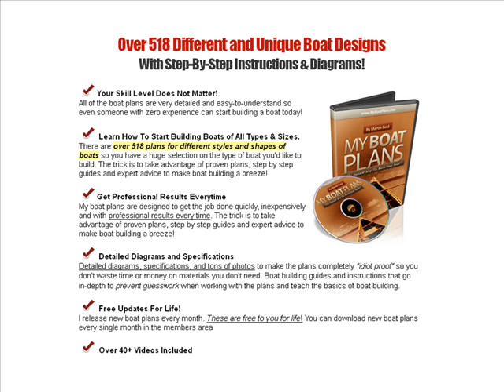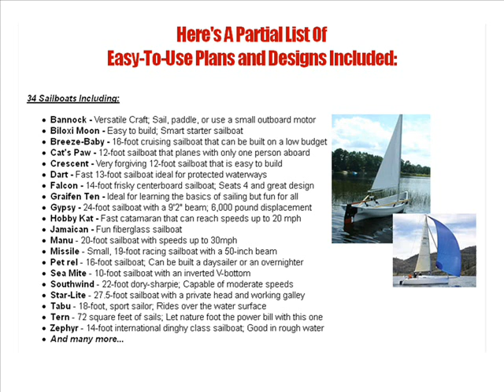Buy My Boat Plans - My Boat Plans Download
TO ACCESS “How To Start Building Boats of All Types & Sizes”

Dear Friend, In this course of "MY BOAT PLANS" you will Learn “How To Start Building Boats of All Types & Sizes”. The main statement of this course is that "Building boats is not hard if you have a step-by-step approach to follow". As long as you follow the details as provided in this course, you will find it how amazing it is to build a boat.

In my boat plans guide, you will get access to over 518 plans for different styles and shapes of boats. So you have a huge selection on the type of boat you'd like to build.

My boat plans are designed to get the job done quickly, inexpensively and with professional results every time. The most important feature of this guide is that it is full of proven plans, step by step guides and expert advice to make boat building as easy as it can be!

Learn what you need to know to Start Building Boats of All Types & Sizes. Do any of the work Yourself and you'll save a bundle.

So, if you need to learn how to start building boats of all types and sizes, then "My boat plans" is the right guide for you.

my boat plans
my boat plans review
my boat plans pdf
my boat plans download free
myboatplans 518 boat plans